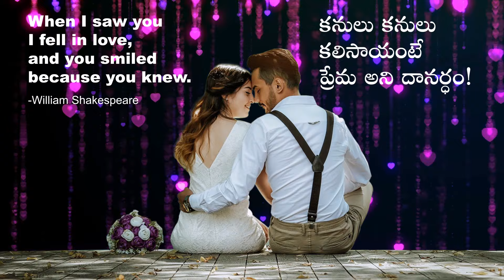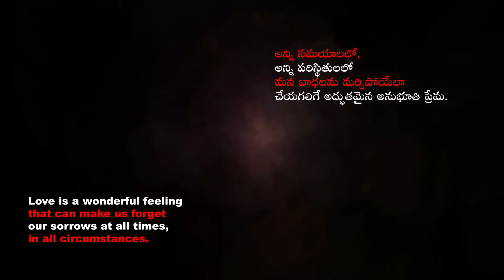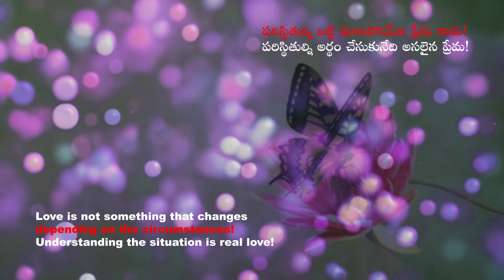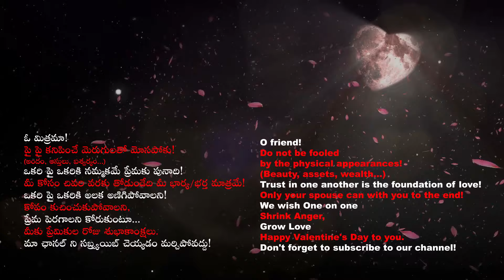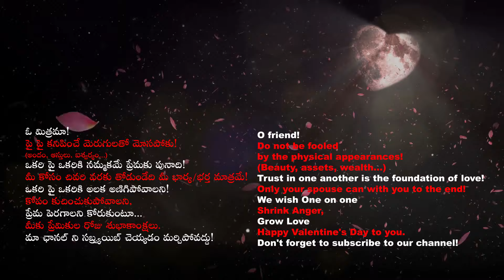Happy Valentine's Day_ప్రేమికుల రోజు శుభాకాంక్షలు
మా ఛానల్ కు సబ్స్క్రయిబ్ చెయ్యండి.

వ్యాపార ఆలోచనలు
Business Ideas

వినూత్న ఆలోచనలు
Innovative Ideas

ఇంకా చాలా...
And many more...